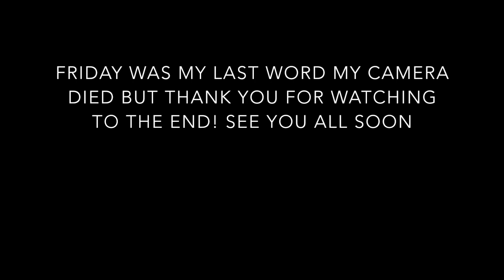ALL TEAM BASH Dallas/FortWorth 2016 VLOG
It didn't turn out how I wanted due to some mic issues but it turned out okay. I hope you enjoyed it and the special mini car video in the middle. If you haven't seen the All team bash car video please go to my channel and watch it.